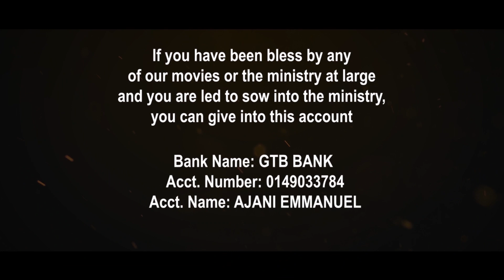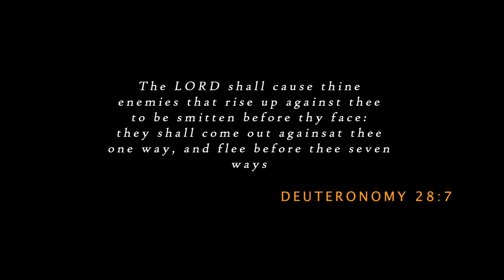EKORAYINJO COVER // GWCDM//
A Musical Dramatic cover by God's will drama song// Abejoye theme song// by //@Jaymikee ft Joshua Isreal//
 @damilolamike-bamiloye watch drop comment and be blessed don't forget to drop comment